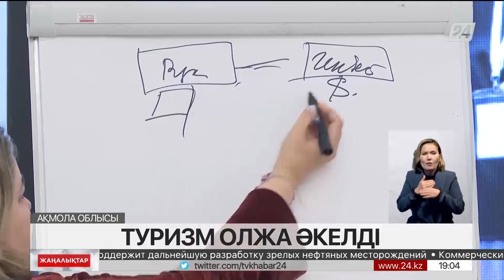Бурабай бөктерінде туризмге арналған семинар өтті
Ақмола облысындағы туристік нысандар жазғы маусымға дайындық үстінде.